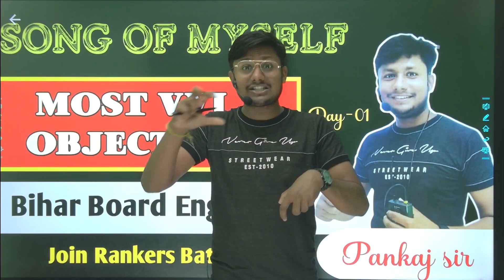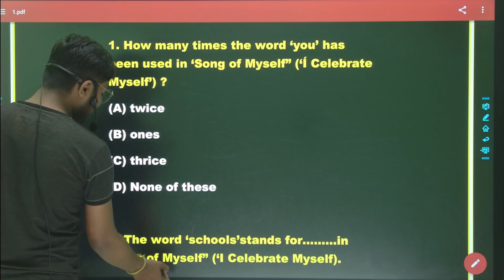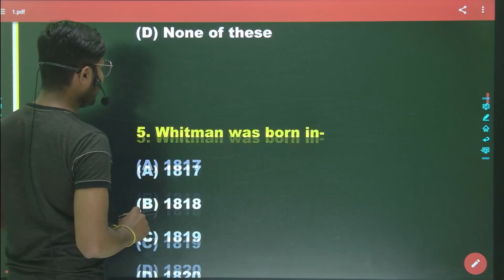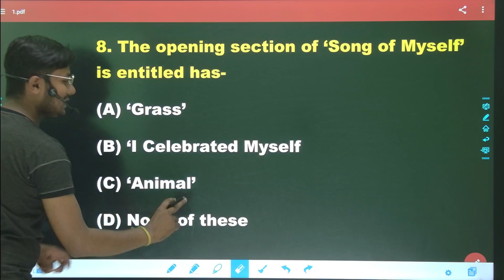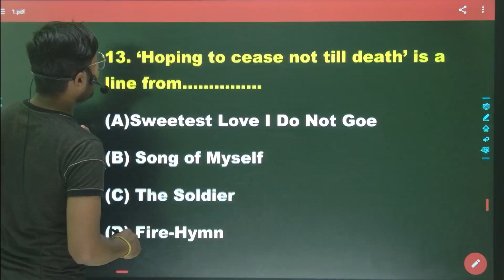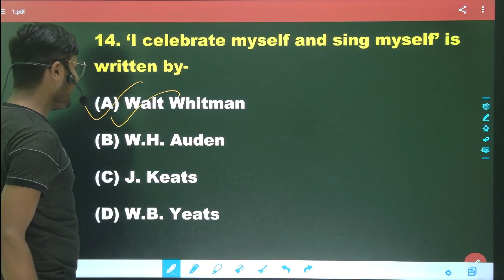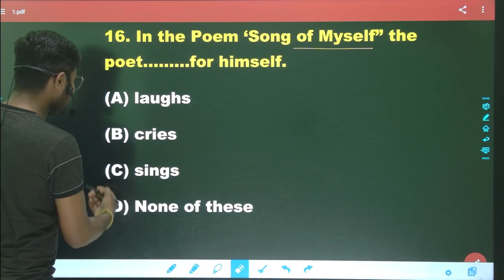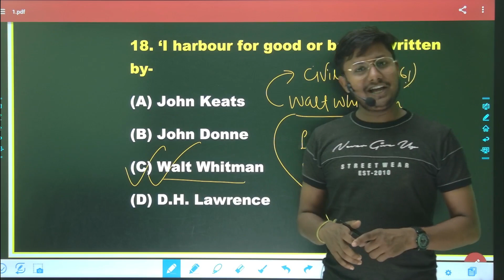Song of myself | VVI Objective | Bihar Board Exam 2024 | RANKERS BATCH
Song of myself | VVI Objective | Bihar Board Exam 2024 ‎@RANKERS ENGLISH EDUCATION